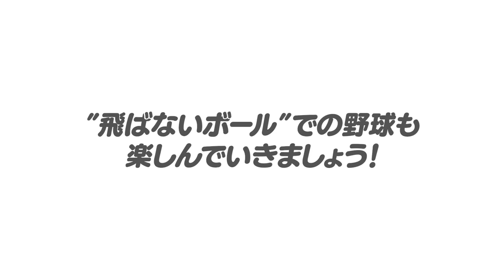【飛ばないボール論争】”今シーズンボールが飛ばない問題に喝‼︎”問題はそれより〇〇が要因では？高木豊が今季問題視されているボール論争について語ります！